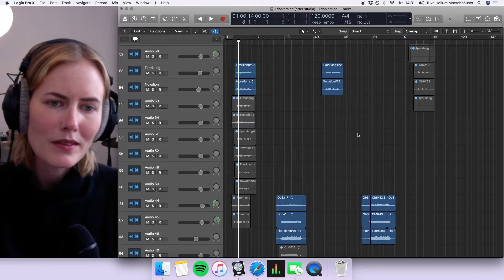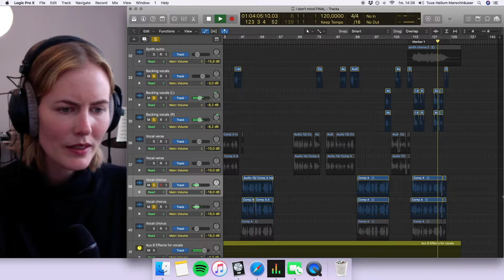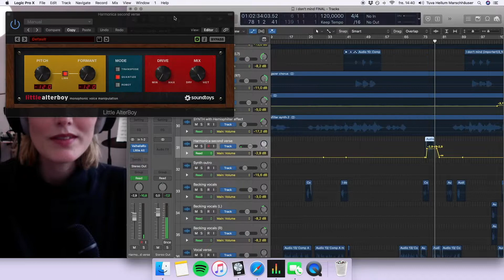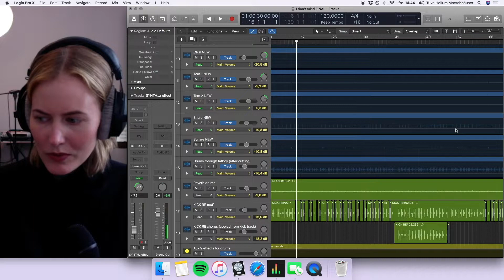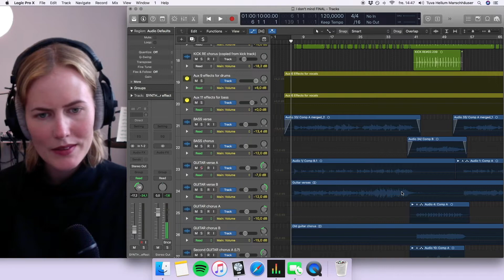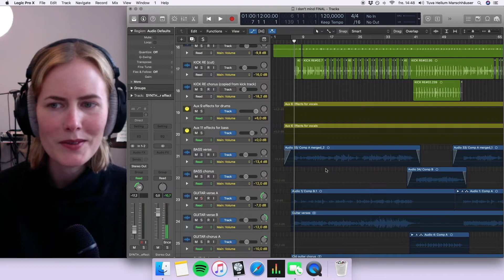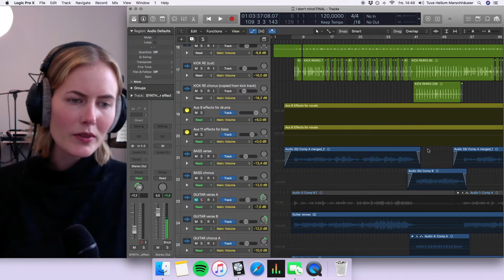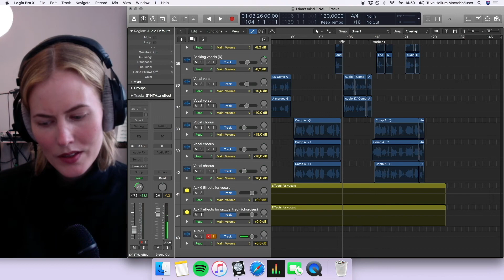Tuvaband - Post Isolation (talking creation/production)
From one music geek to another.. Here’s a video where I go through the creation/production of the song ‘Post Isolation’. A shorter and less detailed version will be up on my Instagram and Facebook.
PS:
Don’t let the awkward face to the left distract you!
+ IRL I am actually able to make eye contact.
+ it might sound like I say Joy Division «use», but of course I said «USED».